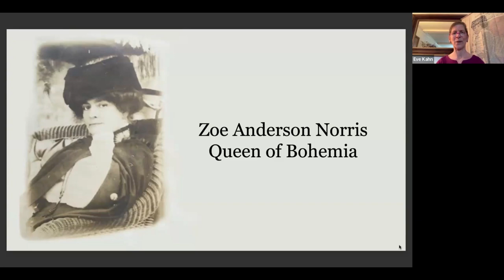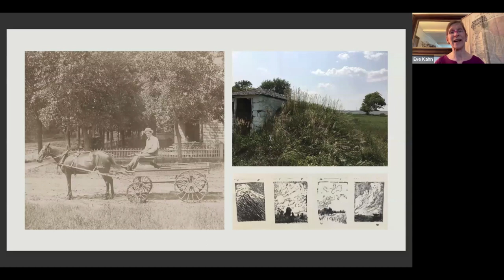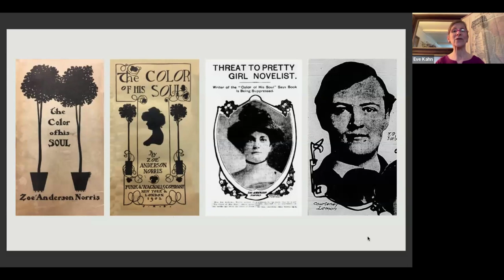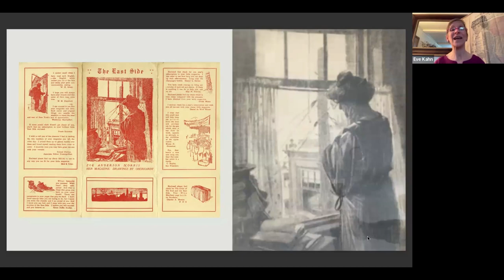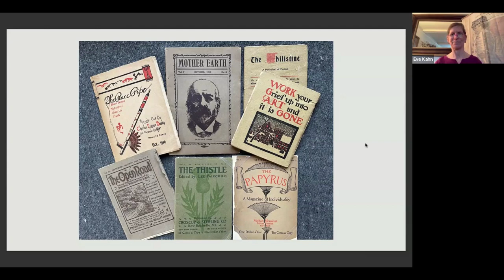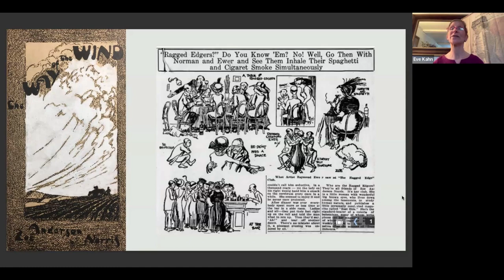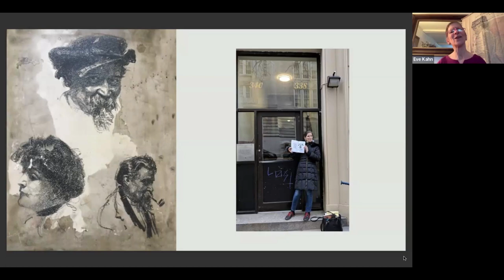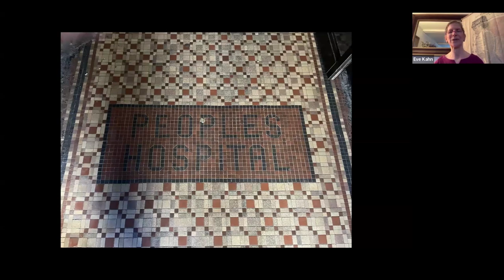Remarkable Women on the Lower East Side: Zoe Anderson Norris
Recorded on Thursday, April 4, 2024

Join journalist, independent scholar, lecturer, and New York Times contributor Eve M. Kahn for a deep dive into famous Lower East Side writer and activist Zoe Anderson Norris.

The Museum at Eldridge Street is proud to feature our current exhibition On the Lower East Side: Twenty-Eight Remarkable Women…and One Scoundrel, showcasing the work of artist Adrienne Ottenberg. Portraits printed on silk or cotton include a tableau of street maps depicting the Lower East Side places where these women, including journalist, reformer, and magazine publisher Zoe Anderson Norris (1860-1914), worked and lived.

In honor of the exhibition, join us on Zoom with expert Eve Kahn, who will lecture on her forthcoming biography of Zoe Anderson Norris. Norris published her own bimonthly magazine about Lower East Side immigrants, and pleaded for government reforms to help the poor. Zoe championed the resourcefulness of people in dire straits, and was famed for her weekly bohemian intellectual salons.

Independent scholar Eve M. Kahn, former Antiques Columnist at The New York Times, writes about art, architecture, and design for The Times among other publications. She is biographer of artist Mary Rogers Williams (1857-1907) and writer Zoe Anderson Norris (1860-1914).

Image Credit: Zoe Anderson Norris. Artwork by Adrienne Ottenberg (2023).